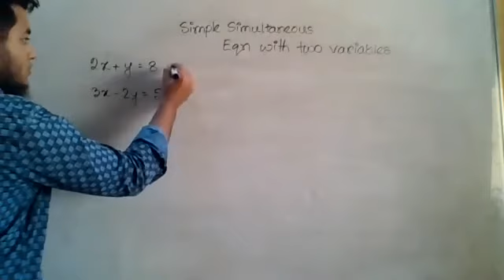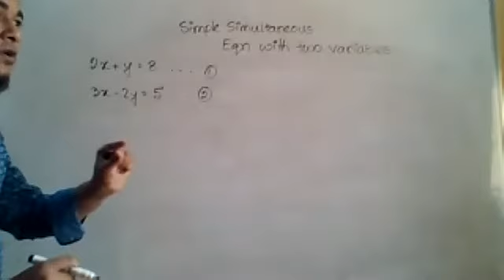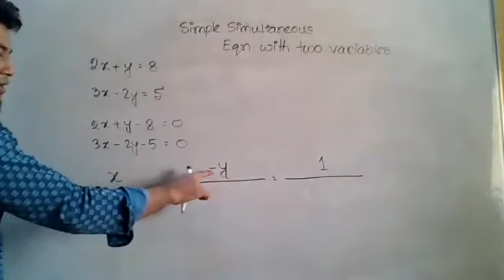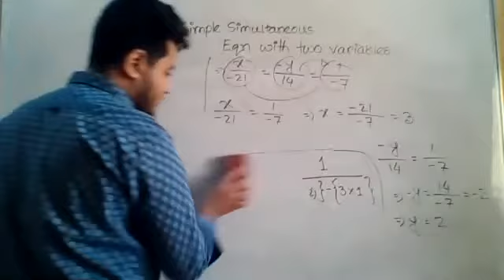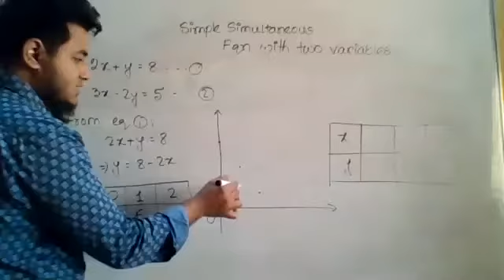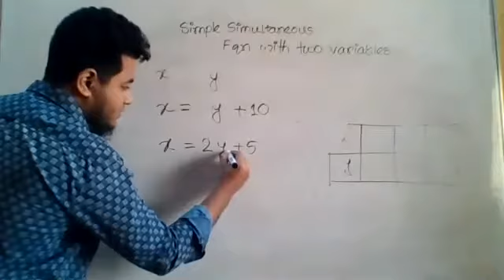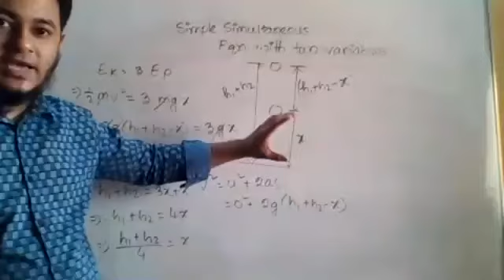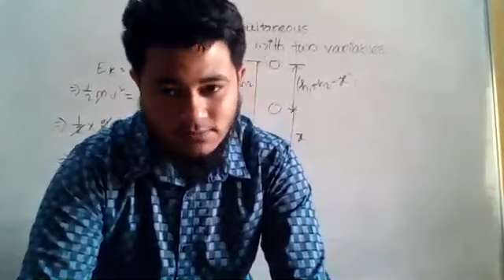Pat-man's academy-Day 64-SSC-GM Simple simultaneous equation with two variables revision-24.08.2020